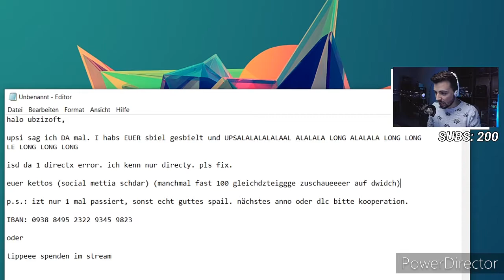Kedos Clip Compilation (short)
Hier eine kurze Kedos Clip Zusammenfassung aus verschiedenen Streams. Viel Spaß beim ansehen.